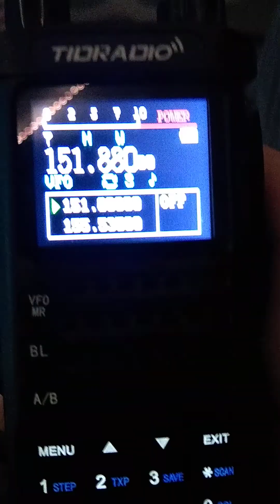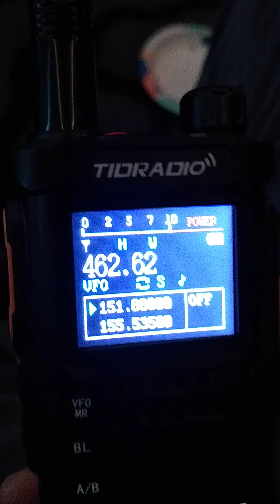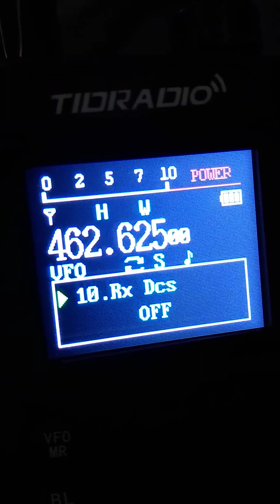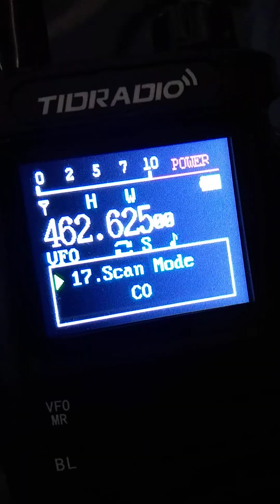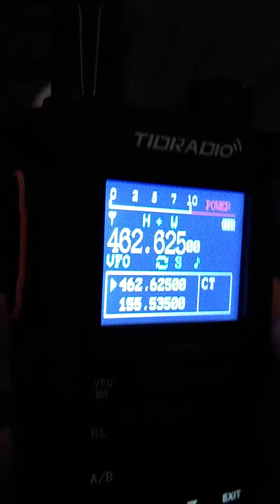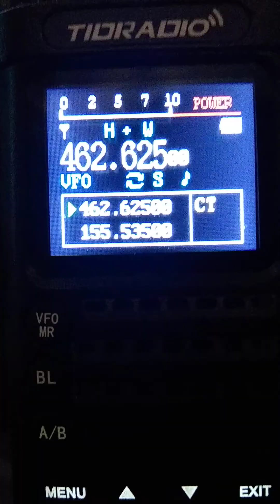How To Manually Program GMRS Repeater Info Into Tidradio TD-H8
These instructions will also work on the Baofeng UV-5R!